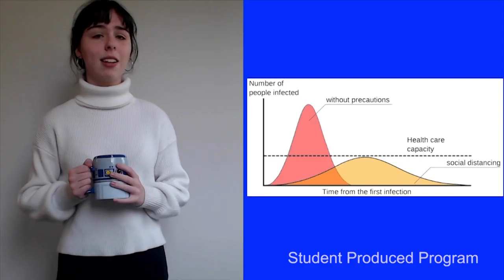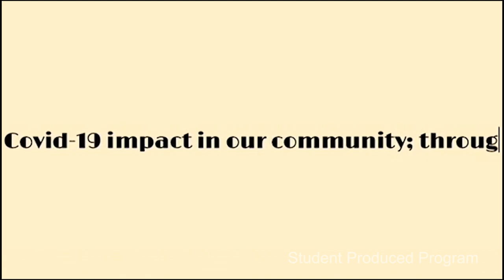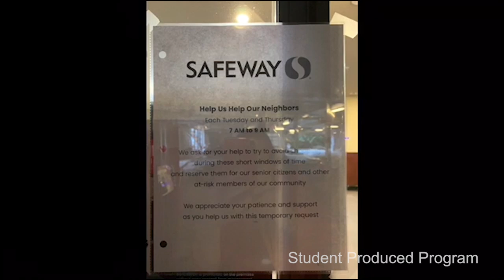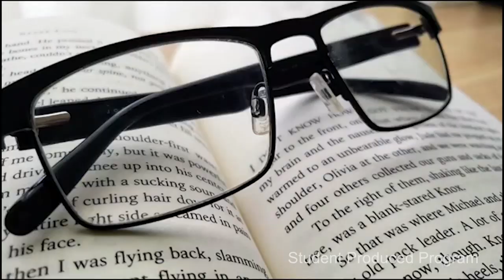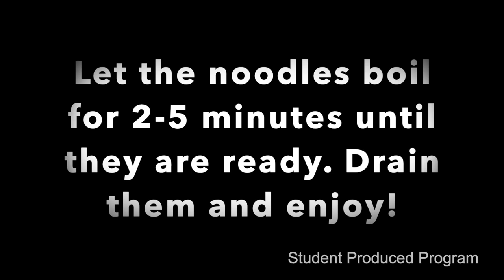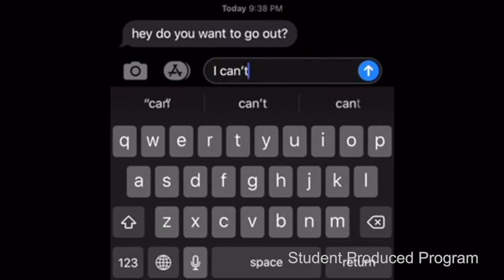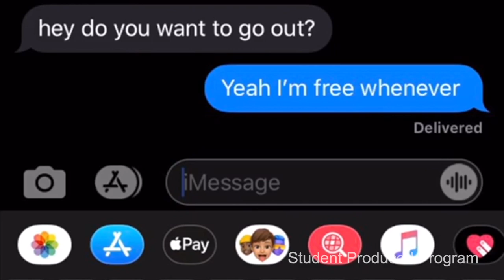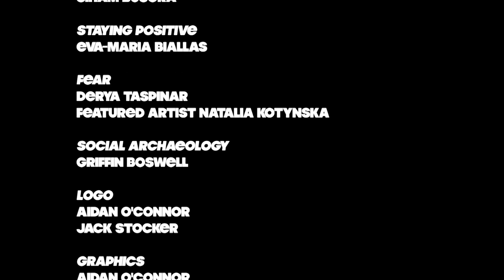Social Distance TV, Episode 4 (4/3/20)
A new series by MCPS students who deliver informative programs related to the COVID-19 pandemic crisis.